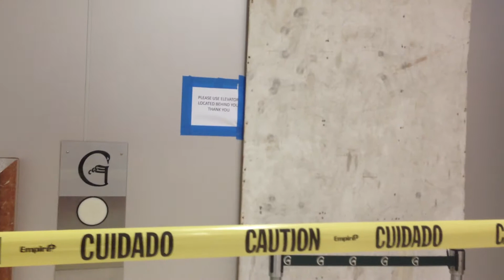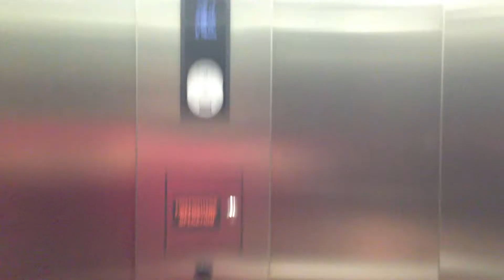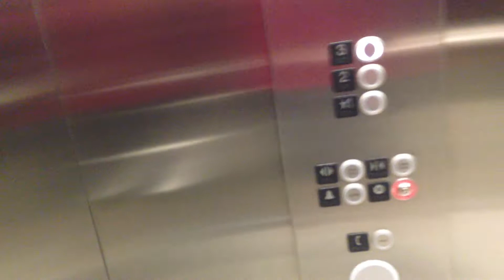Demolition of old Dover Scenic Elevators at Riverchase Galleria (part 1), EPIC FAIL on New Elevators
These are being demolished to increase visibility of the new Von Maur store that is supposed to open this fall (2013).

Also, on the 3rd floor, when I was trying to go down, the call button did not light up. Either it was burned out or it failed to place a call in the system. When someone came up after I cut this video due to that problem, I got on the elevator and rode it down. These elevators are too new to start having problems. These are the replacements for the elevators that are now demolished.